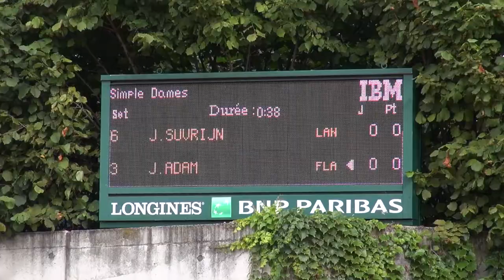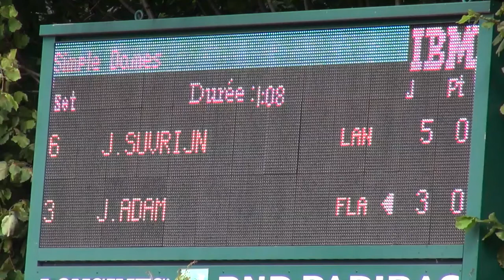TENNIS-Championnat de France Perrier 2013: Demi-finales Dame 2e série.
A Roland Garros, un aperçu des 4 dernières joueuses encore prétendantes au titre de Championne de France Perrier  2013 avec:
- Jade SUVRIJN N°23 française
- Josépha ADAM -30
- Charlène SEATEUN N°30
- Irina RAMIALISON  N°21 française